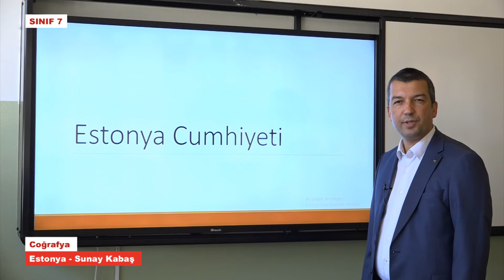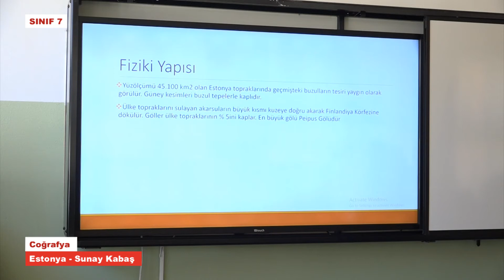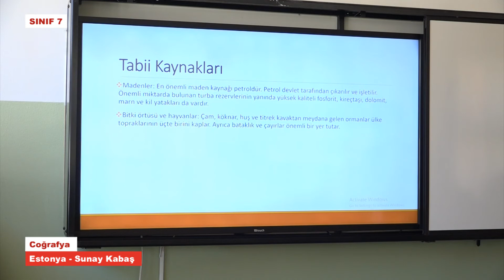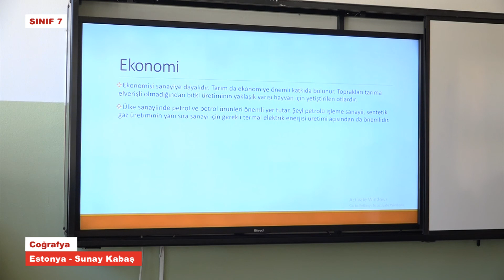T7755 Coğrafya Estonya Sunay Kabaş